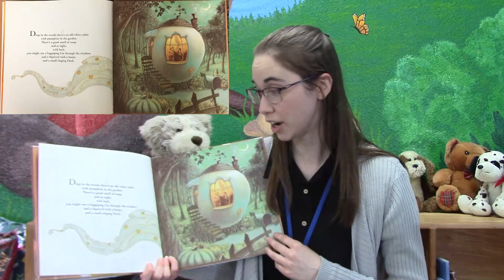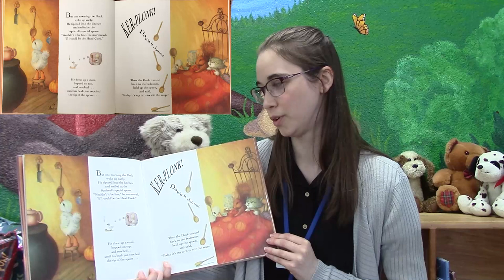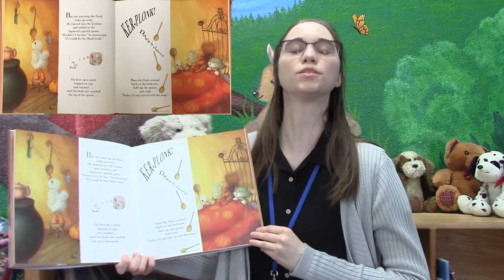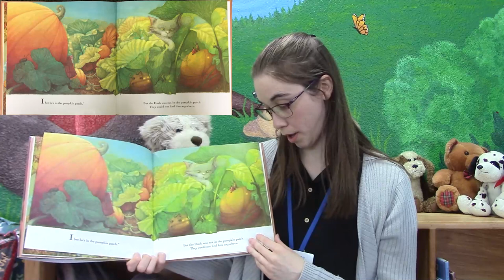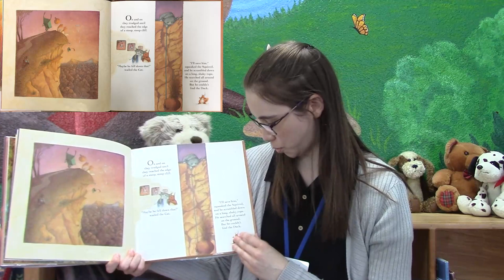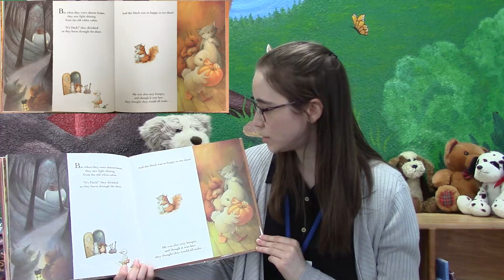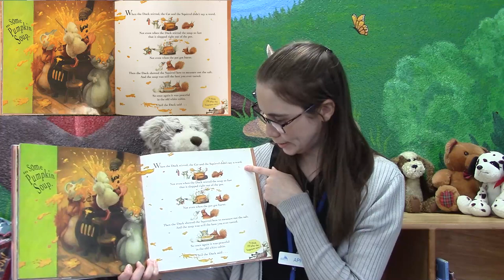"Pumpkin Soup"- Virtual Storytime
In this virtual storytime we discuss all about working together with friends. We are reading "Pumpkin Soup", written and illustrated by Helen Cooper. Presented by Shasta Public Libraries in Shasta County California.